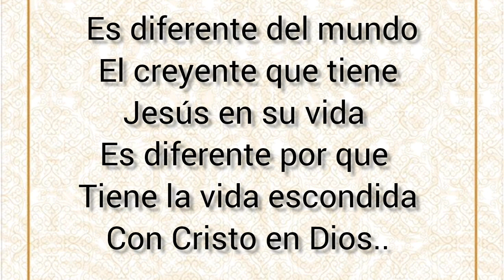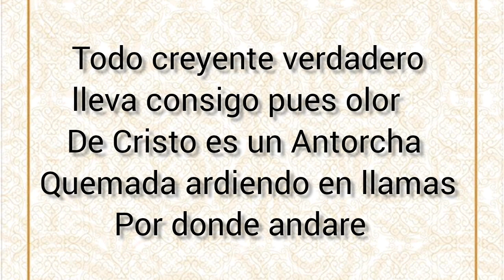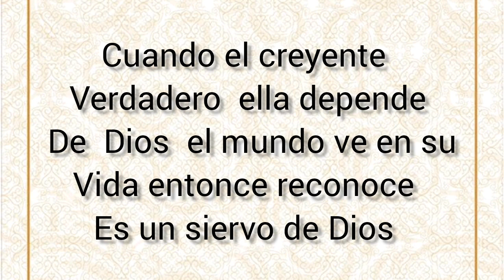Amadita Vázquez es grande diferencia Playback con letras